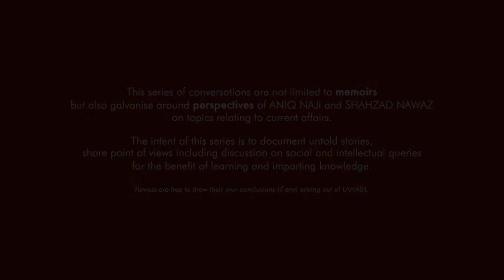Role of culture, People and leadership. Ep 02